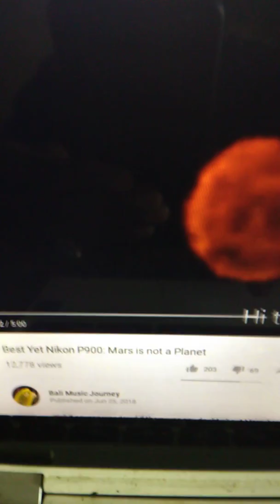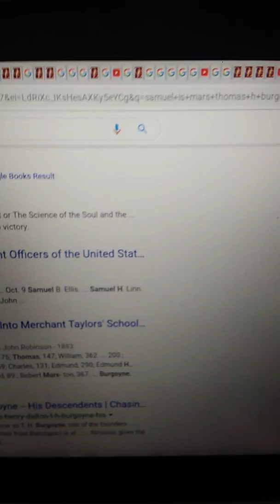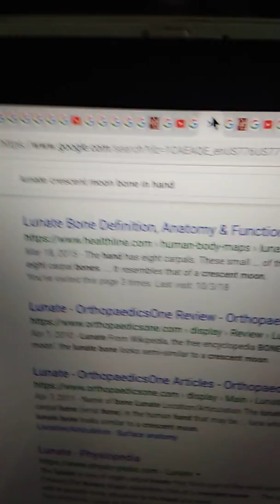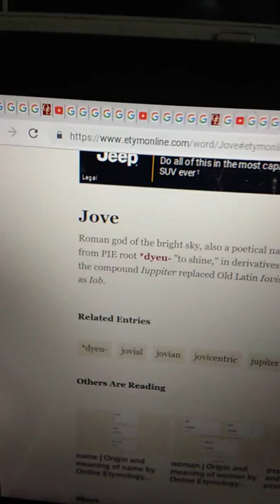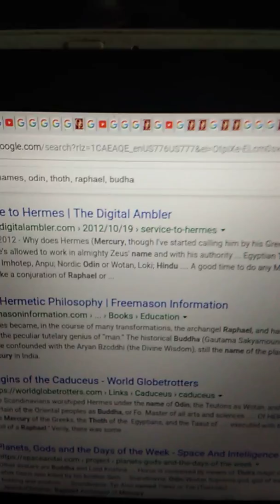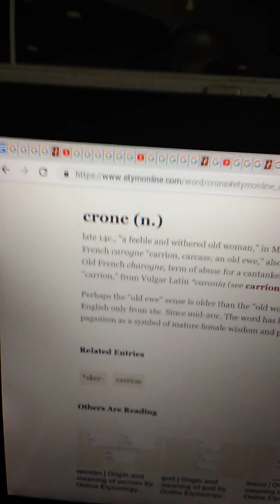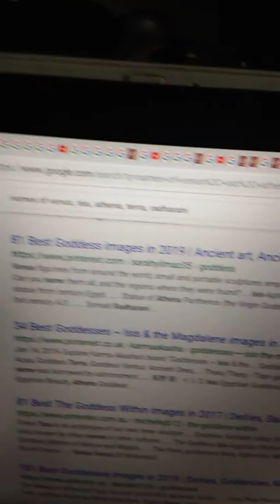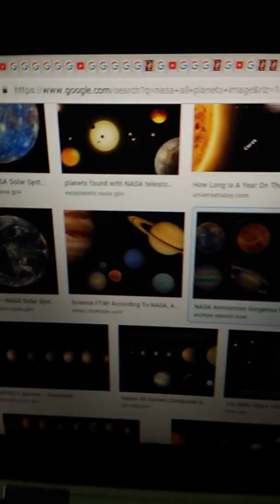AWAKENED TEACHER SHOWS MIND BLOWING CONNECTIONS WITH HUMANS ASTROLOGY AND ANCIENT MYTHOLOGY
YOU WILL NEED NO OTHER TRUTH CHANNEL AFTER WATCHING THIS PRESENTATION! DO NOT DOUBT YOURSELF BY OVER THINKING WHILE WATCHING MY FAST STYLE OF TRUTH! I HAVE ALSO NOTICED THAT MANY PEOPLE BATTLE ME WITH NO VIDEOS OF ACTIVISM ON THEIR YOUTUBE CHANNELS. IF YOU DO NOT HAVE YOUR OWN WORK AND ONLY SHARE OTHER PEOPLE'S WORK, THEN YOU DO NOT HAVE A SOLID GROUND TO CRITICISE MY WORK. MY WORK IS OUR WORK!